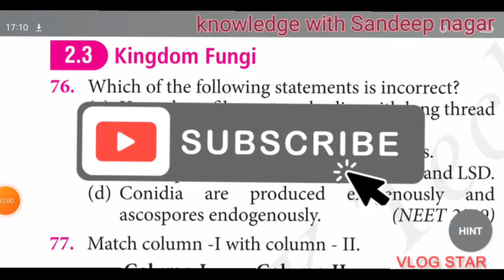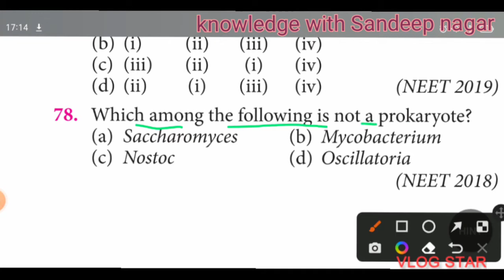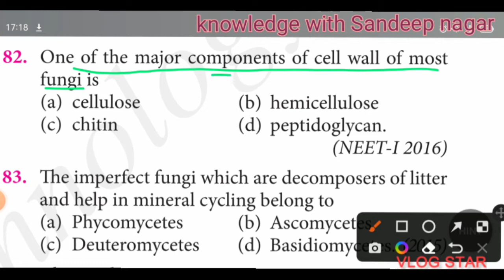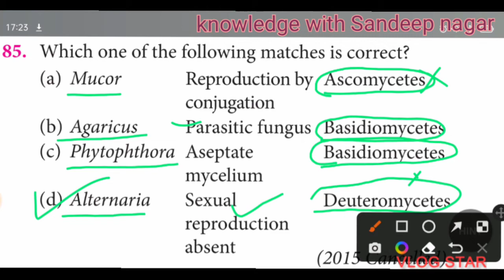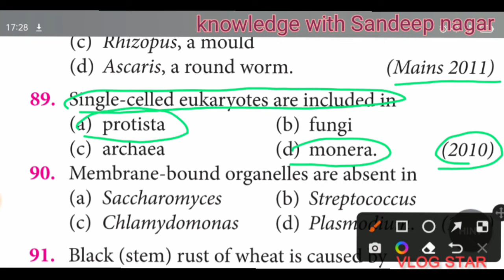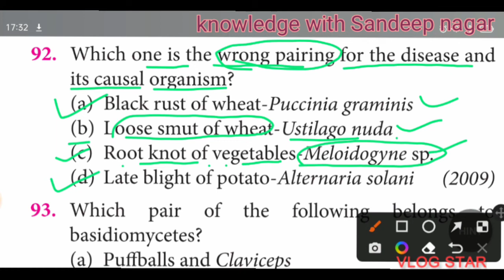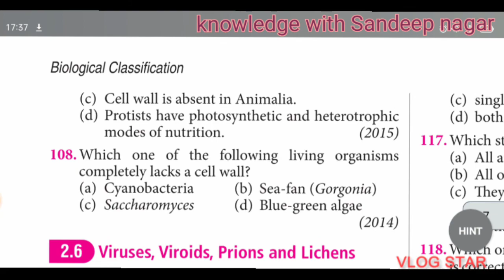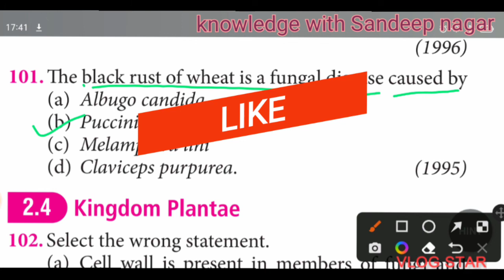Kingdom fungi || Neet previous year || Biological classification part-4|| Biology || 11th